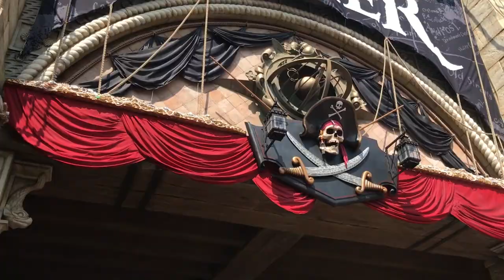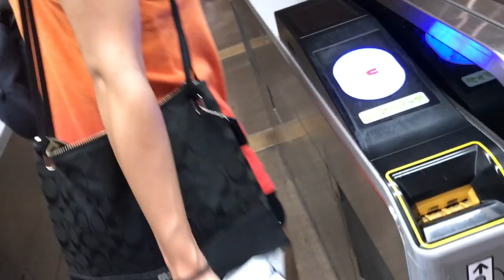Things to Do in Tokyo DisneySea! | Day 3: Eating All the Good Foods!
We pretty much spend the whole day at DisneySea eating all the delicious (and cute!) foods and snacks. Lots of fun for both adults and toddlers/kids!

DisneySea is only located in Tokyo and, simply put, amazing. As the name suggests, DisneySea is themed around the water and the attention to detail to each ride, building, and scenery always puts me at awe. The food is also very good! There are about 3 churro stands and countless other stands for snacks you can only get at DisneySea (which we made sure to check out!) Going to DisneySea for the food is definitely worth it!
As opposed to Disneyland, DisneySea has a more relaxed and mature vibe and it is quite easy to get around the whole park with some time to spare! While the adults may enjoy DisneySea more, kids still can have a blast, as my daughter did! We hope to come back really soon!

More info!!

Details on featured places/foods in video:

(Before/After the Park)

-Mickey Shuttle/Mickey Monorail: Like in the last video, we took a free shuttle to the monorail station to get to DisneySea. The monorail has a fee but you can buy a multi-day pass for a discount and get a super cute, special edition ticket!

-Entry: The rotating globe greets you as you enter the park, along with a marching band! Must stop here to take many pictures!

-Refresment Station (Mysterious Island): Potato churros! Located in the middle of the park with the volcano looming right above you! Costs 380 yen.

-Ariel's Playground (Mermaid Lagoon): Located indoors and perfect to cool down! Great for kids to run around and explore. Not in the video, but you also have a chance to meet Ariel and take a picture with her!

-Casbah Food Court (Arabian Coast): Delicious curry served with nan and rice. We got the chicken curry for 780 yen, tandoori chicken for 260 yen, and lassi (yogurt drink) for 350 yen.

-Open Sesame (Arabian Coast): Cinnamon flavored churros for 310 yen. Shaped as Mickey!

- Lost River Cookhouse (Lost River Delta): Located in an explorer themed part of the park is the famous spicy smoked chicken leg! There will be a wait but definitely worth it. Chicken costs 500 yen and the mango drink costs 410 yen.

-Breezeway Bites (Port Discovery): Orangesicle flavored churros in celebration of the new Nemo & Friends ride! Costs about 310 yen.

-McDuck's Department Store (American Waterfront): Where all the cute merchandise for the original DisneySea characters are!

- Valentina's Sweets (Mediterranean Harbor): Where to buy all food/sweet items! Great for souvenirs!

-Mamma Biscotti's Bakery (Mediterranean Harbor): Cute alien dumplings for 360 yen. There are other baked items there as well.

-Nemo & Friends SeaRider (Port Discovery): New-ish ride featuring the Marine Life Institute from Finding Dory!

- Liberty Landing Diner (American Waterfront): Worth the line to get the Pork Rice Roll! My favorite snack so far. Costs 500 yen.

-Zambini's Brothers Ristorante (Mediterranean Harbor): We got the Tomato & Mozarella Pizza for 670 yen, Bolognese for 700 yen, Cream Sauce Penne for 750 yen, and Tiramisu for 370 yen!